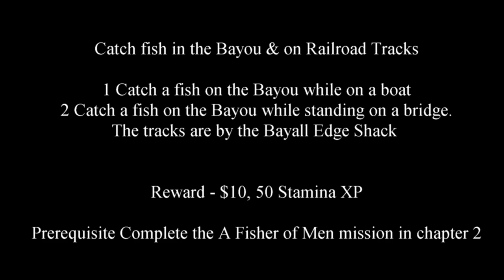Red Dead Redemption 2 Survivalist Challenge 5 Catch fish in the Bayou & on railroad tracks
Challenge 5 Catch fish in the Bayou & on the railroad tracks